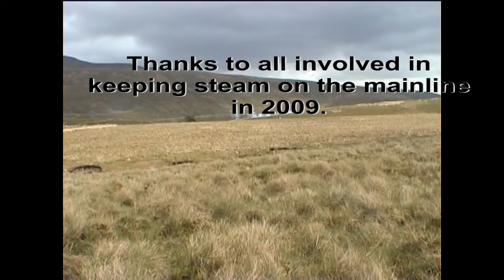5690 Leander at Ribblehead 17/05/2009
Leander crosses Ribblehead viaduct with the Settle to Carlisle Express heading towards Carlisle.